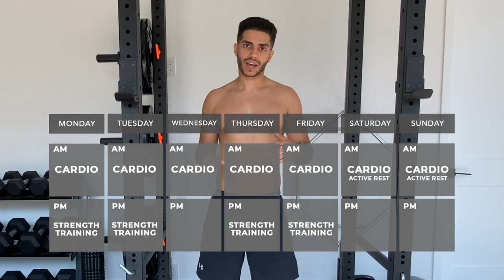Day 60 Reveal | Episode Seventeen Nightwing Workout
I always wanted the Nightwing Workout to be an honest journey. So here it is, my reveal after 60 days! I’m still chasing that six pack goal but I’m proud of what I’ve managed to achieve in the past 8 weeks.

What do you guys want to see on my channel in the future? More fitness? Cooking?